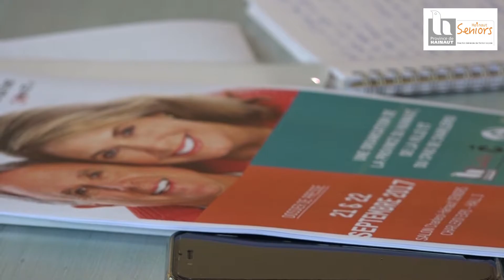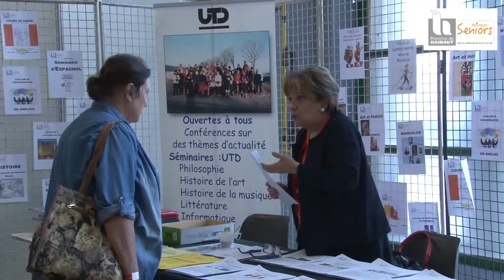Plus que 9 fois dormir...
Les 21 et 22/09/2017, la 2ème édition du salon Charleroi Hainaut Seniors accueillera probablement plus de 5,000 visiteurs à Charleroi expo.  Demandez le programme !  Le voici !